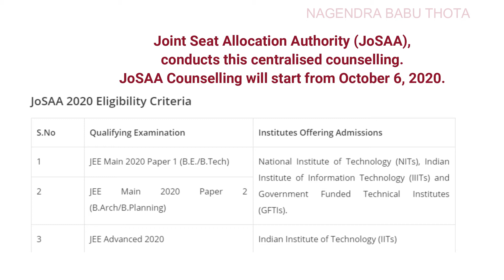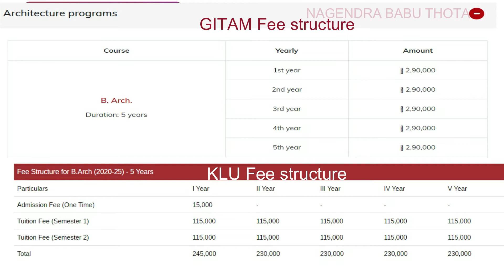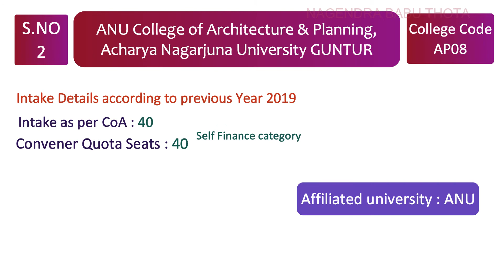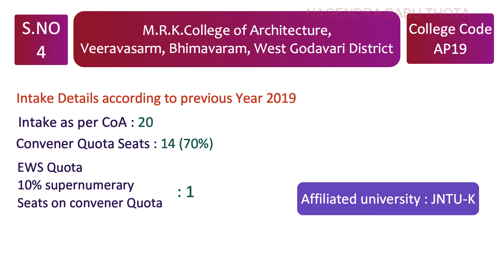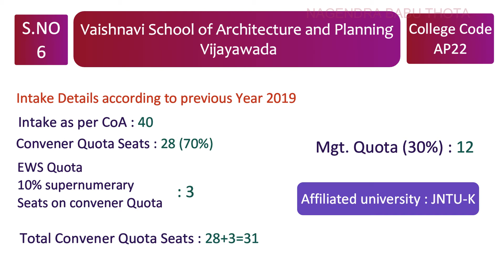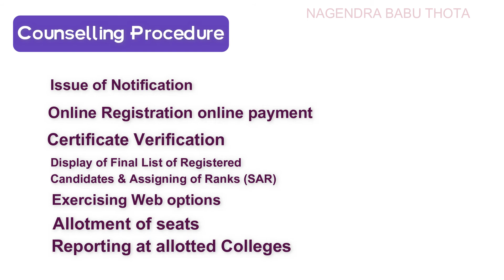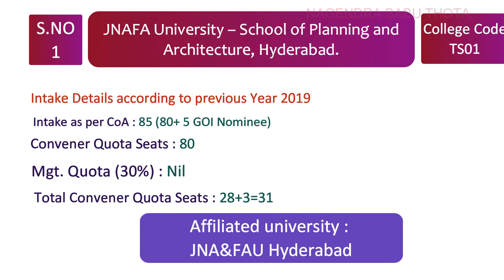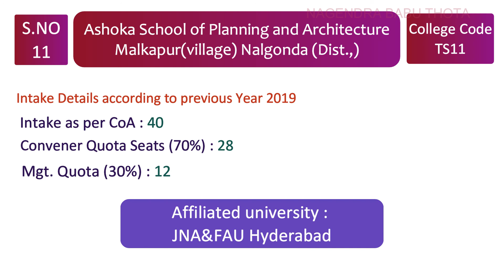How is the B.Arch Counselling Process in AP&TS? || Total B.Arch Colleges in Andhra Pradesh&Telangana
▬▬▬▬▬▬▬▬ஜ۩Nagendra Babu Thota۩ஜ▬▬▬▬▬▬▬▬

How is the B.Arch Counselling Process in AP & TS? || Total B.Arch Colleges in Andhra Pradesh and Telangana

Total Architecture/ B Arch Colleges in Andhra Pradesh 2020
Total Architecture/ B Arch Colleges in Telangana State 2020
 in Telugu.
For students who have qualified for NATA / JEE Main Paper 2, How is the B Arch Counselling Process in AP & TS?
How many B Arch colleges are there in Andhra Pradesh Telangana? Details of them.

Architecture Colleges Details in Telugu.
Total B Arch Colleges in Andhra Pradesh and Telangana state.
బి. ఆర్క్  లేదా బ్యాచిలర్ ఆఫ్ ఆర్కిటెక్చర్ అనేది ఆర్కిటెక్చర్ ఫీల్డ్ కి సంబంధించిన అండర్ గ్రాడ్యుయేట్ డిగ్రీ కోర్సు.
ఈ కోర్సు duration 5 ఇయర్స్. ఎంపీసీ గ్రూప్ ఇంటర్ కంప్లీట్ అయిన వాళ్లు లేదా ఏదైనా బ్రాంచ్ లో 3 ఇయర్స్ డిప్లొమా కోర్సు కంప్లీట్ అయిన వాళ్లు B.Arch కోర్స్ చేయటానికి అర్హులు.
ఈ కోర్సులో జాయిన్ అవ్వాలంటే  National Aptitude Test in Architecture  (NATA) ఈ exam లో ర్యాంక్ సాదించాలి , అలాగే  JEE లో ర్యాంక్ సాధించిన వాళ్ళకి కూడా సీట్స్ ఉంటాయి. ఈ రెండు ఎగ్జామ్స్ నేషనల్ లెవెల్ ఎగ్జామ్స్ .
NATA /JEE Main Paper 2 క్వాలిఫై అయిన విద్యార్థులకు  ఆంధ్ర ప్రదేశ్ , తెలంగాణా రాష్ట్రాలలో  B Arch Counselling Process ఎలా ఉంటుంది.

మొత్తం ఎన్ని బి.arch కాలేజీలు ఎన్ని ఉన్నాయి . వాటి యొక్క వివరాలు
ఇండియా లో ఆర్కిటెక్చర్ కోర్సును అందించే institutions 800 కి పైగా ఉన్నాయి , వాటిలో మన ఆంధ్ర ప్రదేశ్ మరియు తెలంగాణా రాష్ట్రాలలో ఎన్ని ఆర్కిటెక్చర్ కాలేజీలు ఉన్నాయో తెలుసుకుందాం.

Also Watch

What Next after 10th Part-1

What Next after 10th Part-4